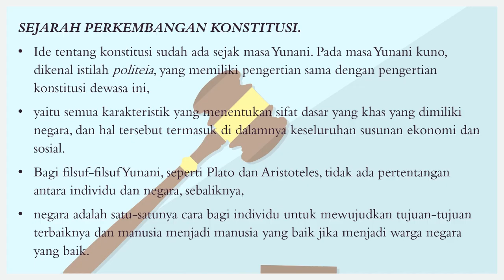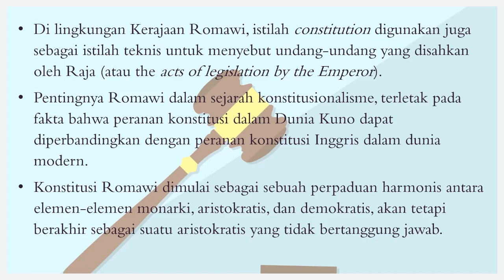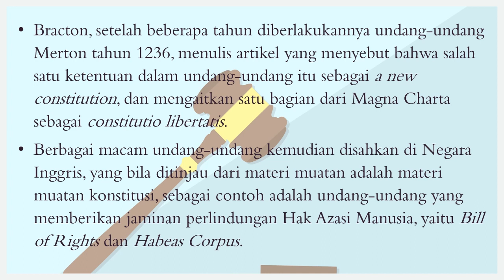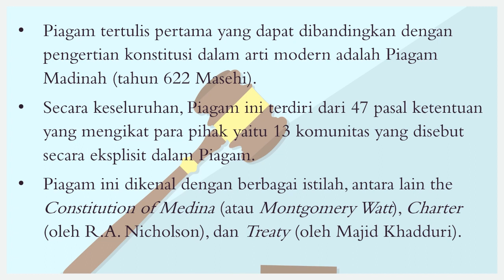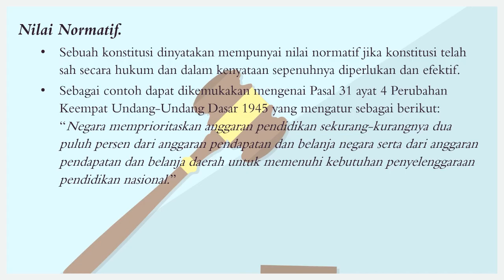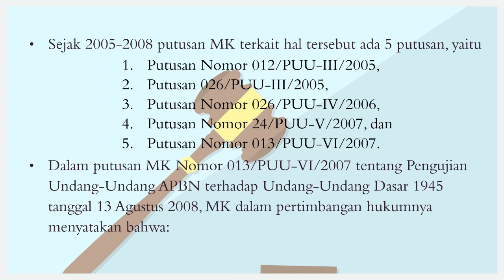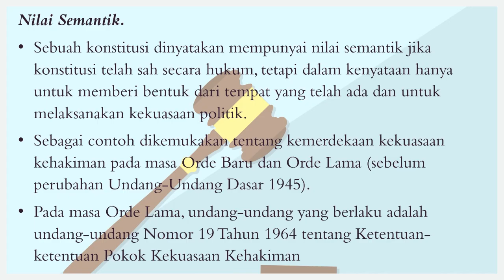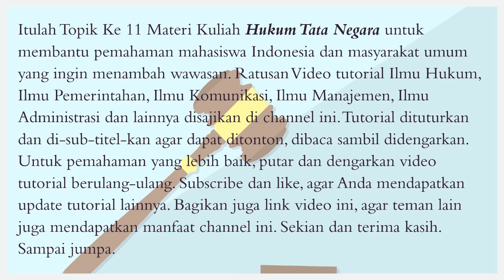Hukum Tata Negara 11 || Teori Konstitusi